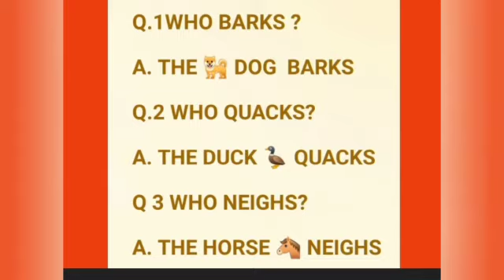sound of animals जानवरों की आवाज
जानवरों की आवाज